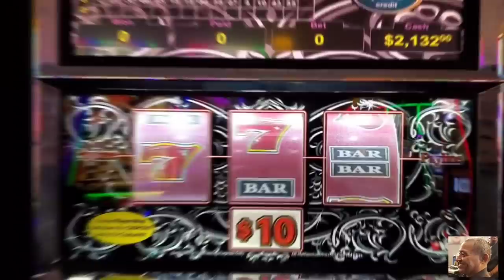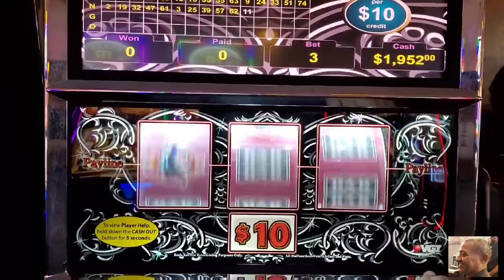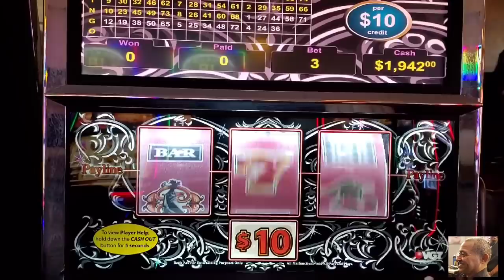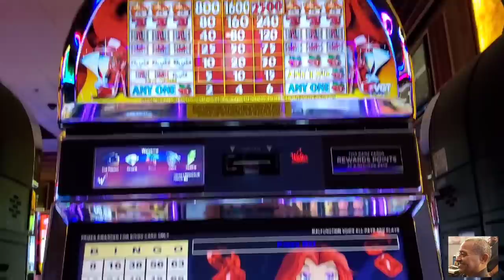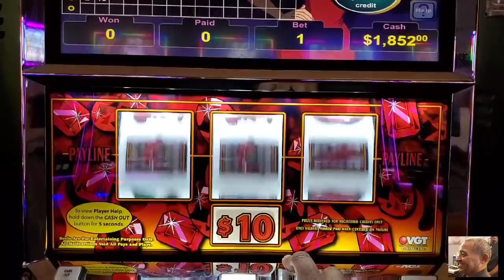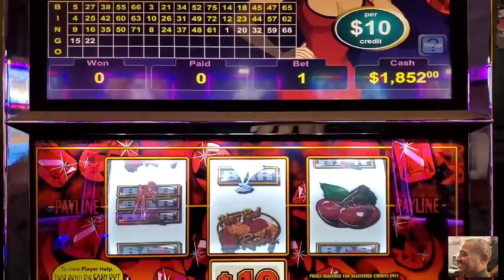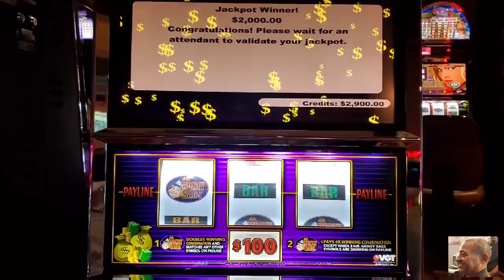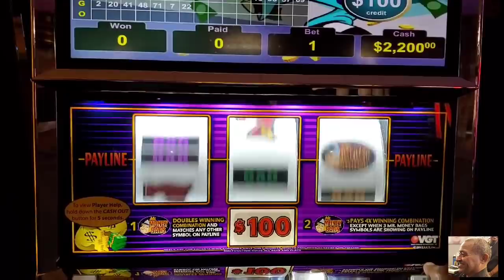$100 a Spin Mr. Money Bags!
Hello Viewers! We hope you all are remaining safe! In this video we start off playing up to $30 a spin on Mistress Money! We then move over to play up to $30 a spin on Hot Ruby Red! We then end the video playing $100 a spin on Mr. Money Bags! Viewers we hope you enjoy the footage!